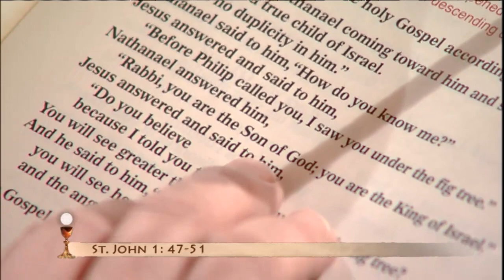Daily Catholic Mass - 2017-09-29 - Fr. Mark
Sts. Michael, Gabriel, and Raphael, Archangels (Feast)